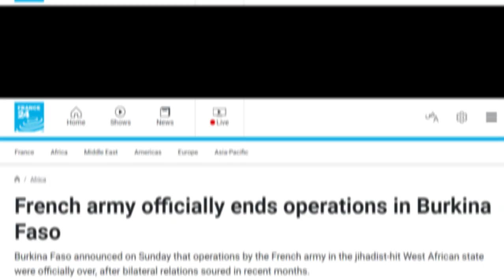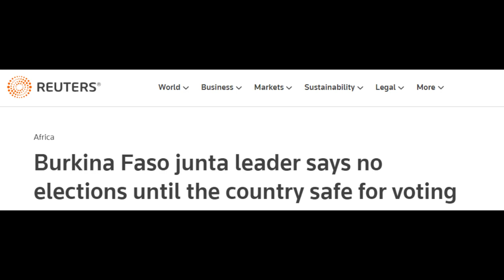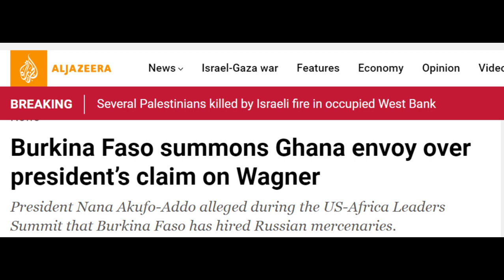Ibrahim Traore Documentary.The Man who stood against France.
Ibrahim Traore documentary
In this fascinating YouTube video, we dive into the extraordinary journey of Ibrahim Traoré, the youngest currently serving president in the world. From a humble beginning in a small town in Burkina Faso, Traoré's rise to power is a remarkable tale of dedication and determination. Discover how he transitioned from a geology student to a military captain and, ultimately, the leader of Burkina Faso.

Explore the twists and turns of his presidency, his stance against imperialism, and his unique international partnerships. Uncover the challenges he faces in the battle against jihadist groups. Traoré's story is a captivating blend of geopolitics and leadership that's sure to leave you intrigued. Don't miss this compelling journey of a young leader shaping the future of his nation.

Captain ibrahim traore documentary